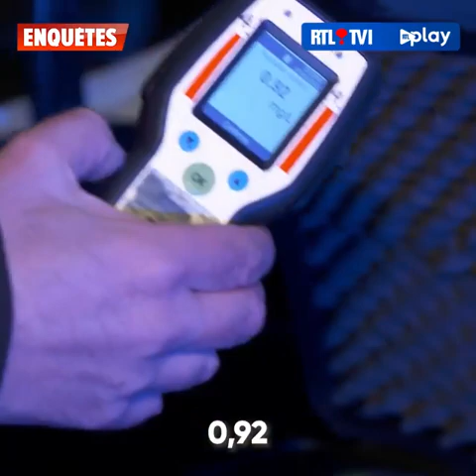Police Belge Bertrand Caroy arrête le véhicule d'un conducteur complètement ivre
« Je n’ai jamais vu un état pareil »  Bertrand Caroy se retrouve face à un automobiliste complètement ivre